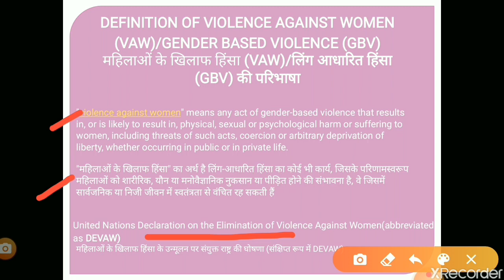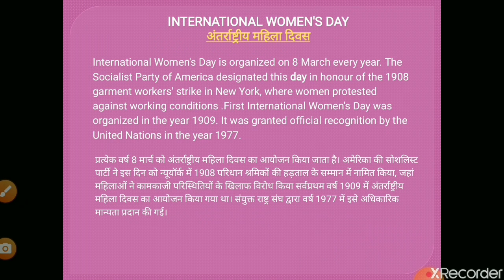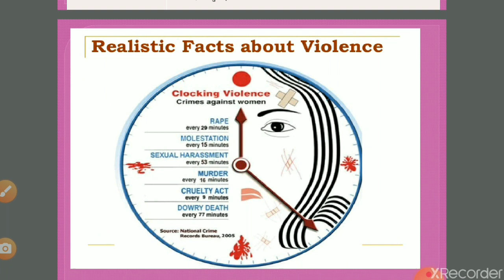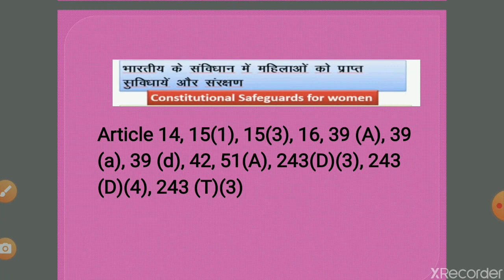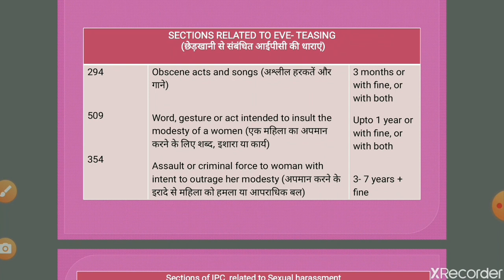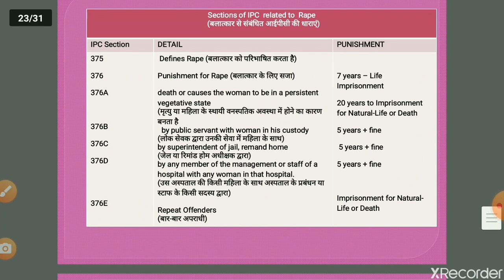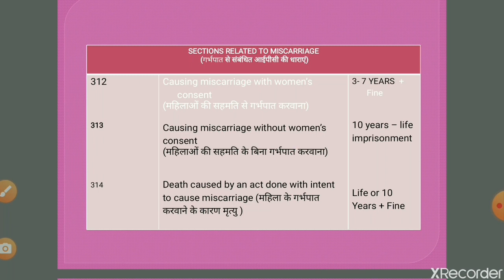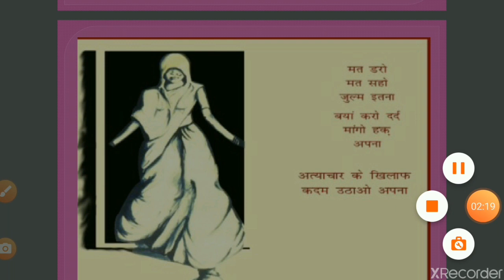Violence against women part 1